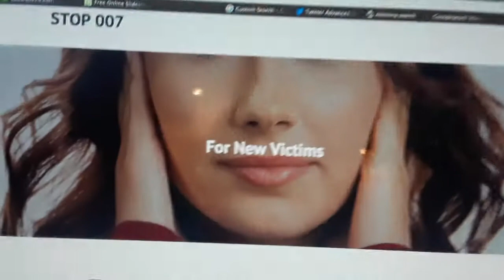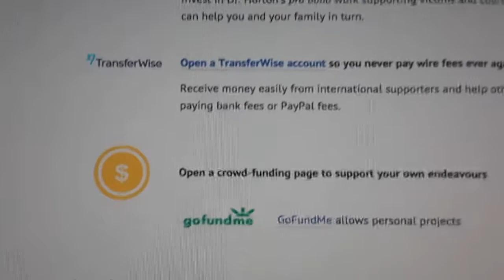Katherine Horton's use of graphic design: peg people & milk mustache (part 1)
The primary thing that I'm trying to call attention is Horton's use of toy-like, faceless figures to illustrate the idea of large groups of people, and how it is linked with mind control, specifically how mind control techniques are subtly used to de-individualize and dehumanize human beings and human lives.